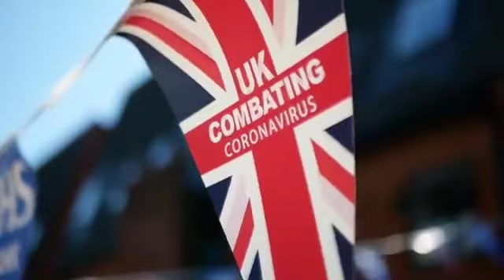Gobierno británico está considerando aplicación de medidas más estrictas para frenar contagios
El gobierno británico está considerando la aplicación de medidas más estrictas para frenar un segundo pico de contagios por coronavirus.

El anuncio de nuevas restricciones podría darse a conocer la próxima semana.